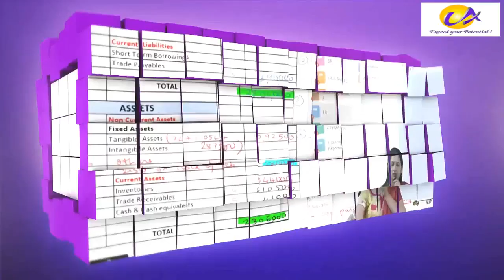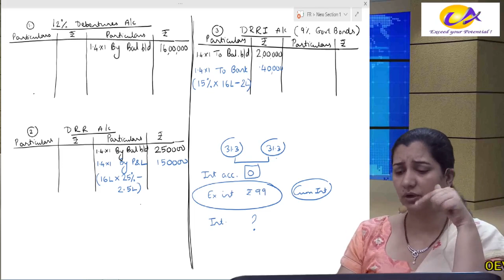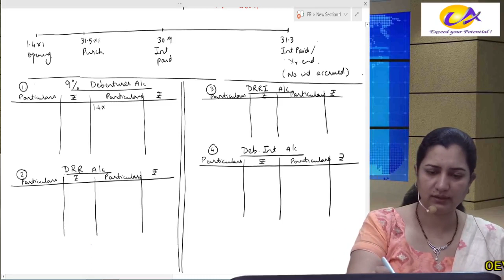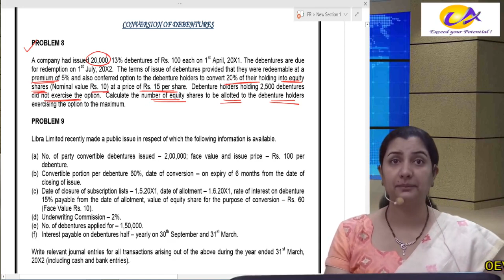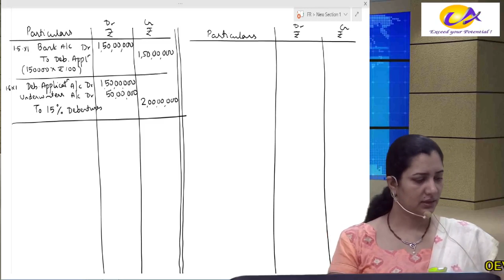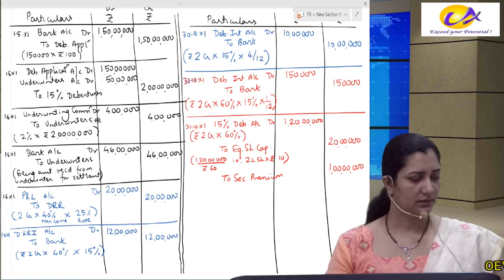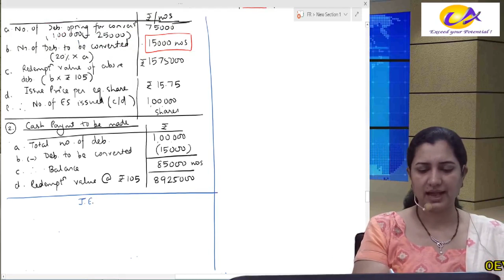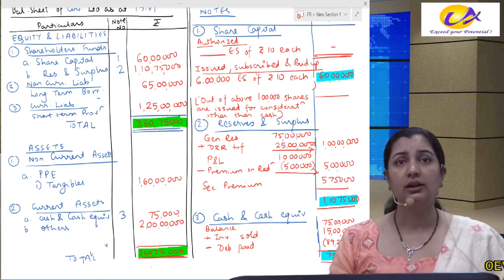Redemption of Debentures Day 3 (Revised) ( 4 /4) by CA Neha Lathi Mittal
Redemption of Debentures Day 3 - Revised Chapter (4/4)
CA Inter Accounts New / Adv Acc  Old by CA Neha Lathi Mittal .

Pls also see May 2020 Update Lecture & 3 Lectures already uploaded for Full Chapter as per ICAI Module.
Redemption of Debentures by CA Neha Lathi Mittal .

HAPPY LEARNING !!!